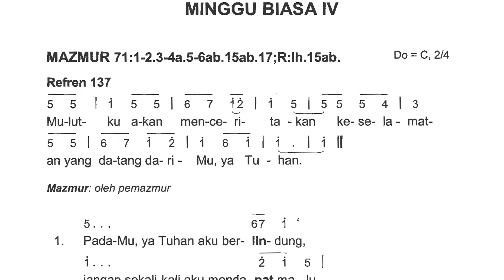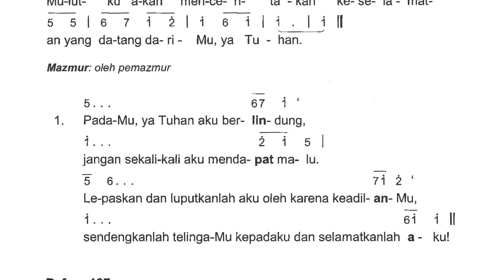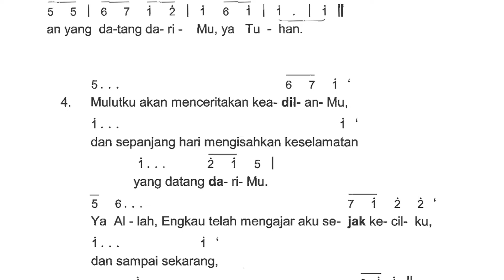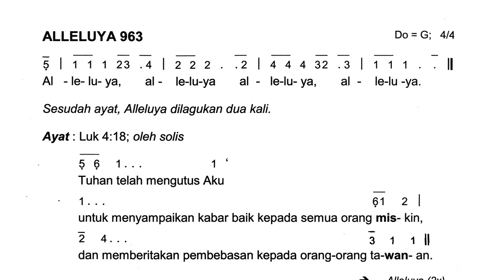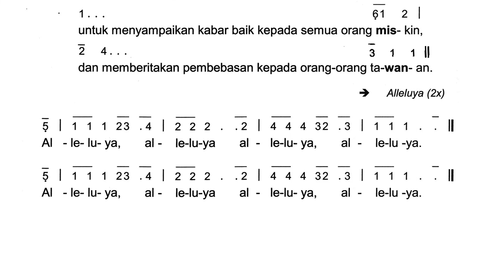Mazmur Tanggapan Misa Minggu Biasa IV (Versi Untuk Latihan) - 30 Januari 2022 | Tahun C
Edisi: 2020
Tahun: C
Tanggal: 30 Januari 2022
Versi: Untuk Latihan